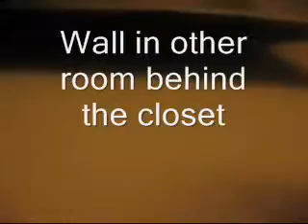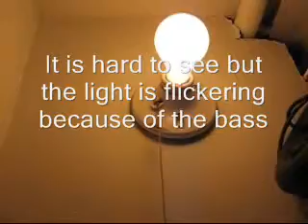2 12" woofers inside closet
My realistic system 1000 speakers with 2 12" subs. These subs pound pretty hard for being  only 100 watts each. Sorry for crap video quality getting a new camera soon, hopefully.